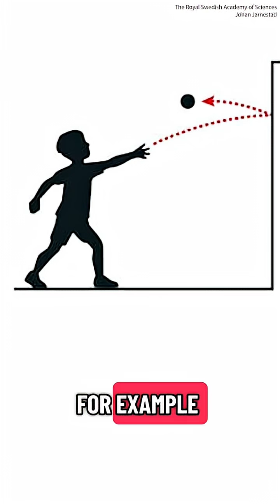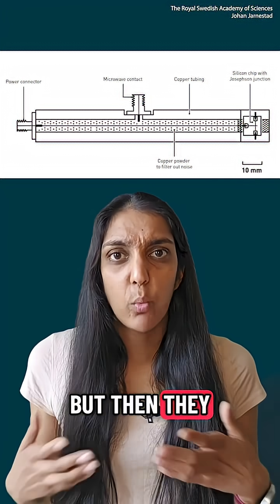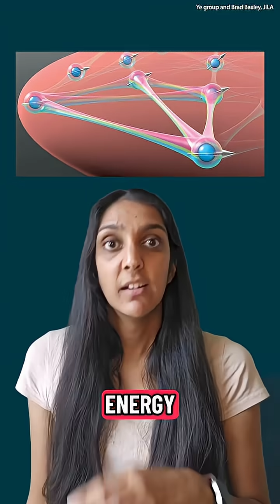Explaining 2025 Nobel Prize in physics for quantum mechanics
Three scientists shared the Nobel Prize in physics for demonstrating how quantum mechanics work on a scale big enough to hold in our hands, paving the way for the next generation of quantum technology.

The winners announced Tuesday are John Clarke of the University of California at Berkeley, Michel H. Devoret of Yale University and the University of California at Santa Barbara and John M. Martinis of the University of California at Santa Barbara.

Reached by phone during the announcement ceremony, Clarke said the research has implications for the future of quantum computing. Still, he did not expect it would lead to a Nobel Prize. He called the award “the surprise of my life.”